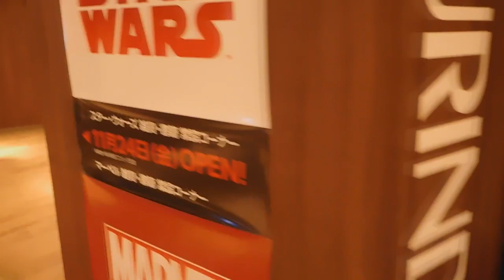DSCN2476マーベル展20171210横浜駅西口有隣堂書店